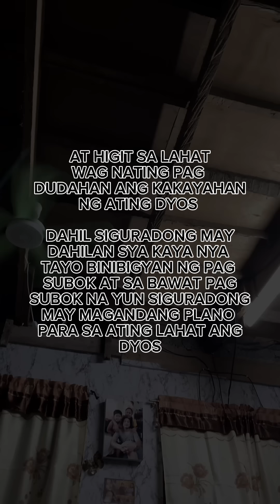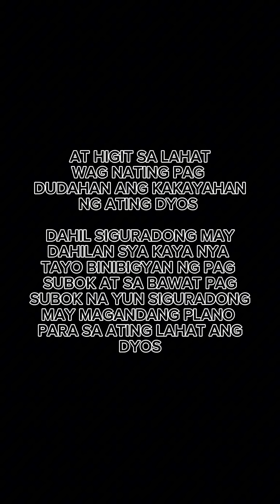"WAG IPAG PALIT SA PERA ANG DYOS"